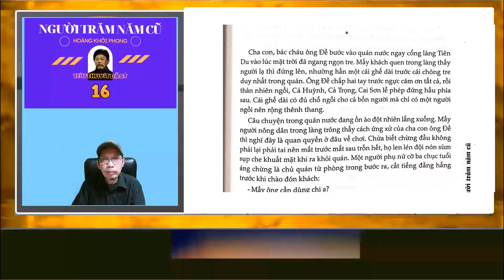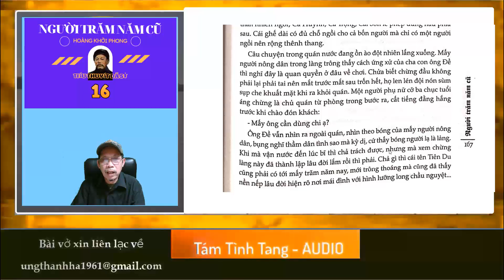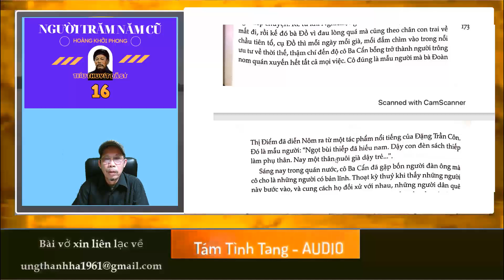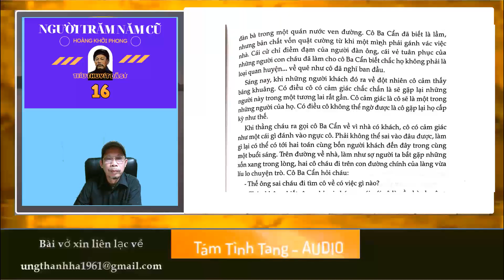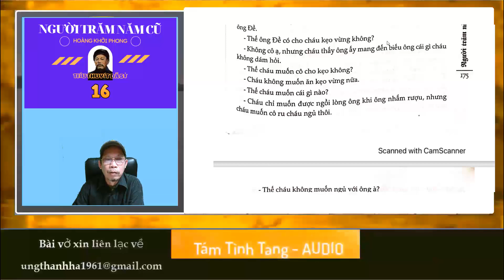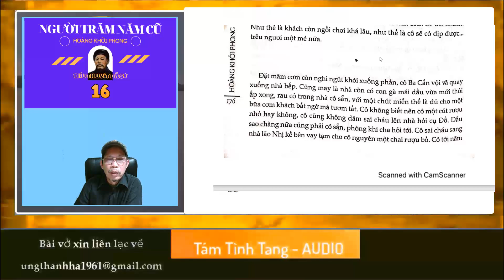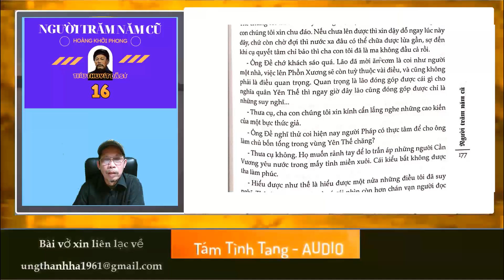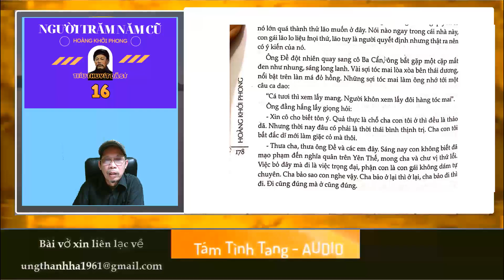16 Người trăm năm cũ - Hoàng Khởi Phong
Người trăm năm cũ
Tác giả
Hoàng Khởi Phong
Tập 16